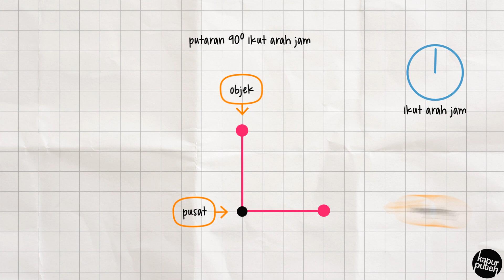Penjelmaan - Putaran Part 1